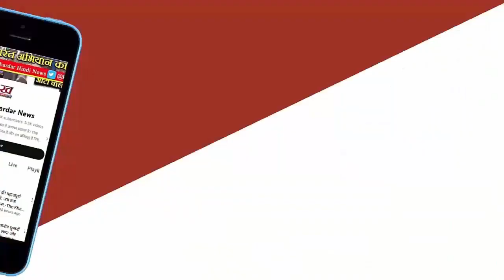Mayawati ने अपने भतीजे Akash Anand को बहुजन समाजपार्टी के National Coordinator पद से हटा दिया है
उत्तर प्रदेश में एक तरफ जहां मौसम अपना रंग दिखा रहा है तो वहीं सूबे में राजनीतिक पारा भी आसमान छू रहा है सूरज की तपेश अपना रिकॉर्ड बना रही है तो प्रदेश का सियासी तापमान भी उसे टक्कर दे रहा है म